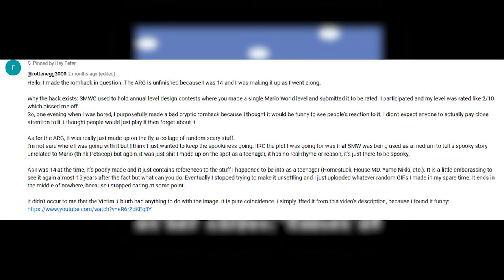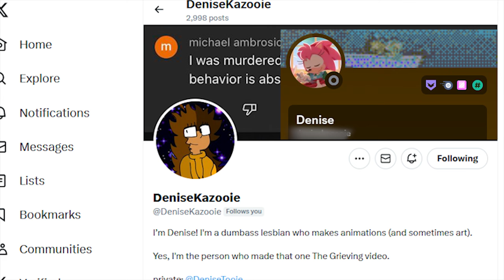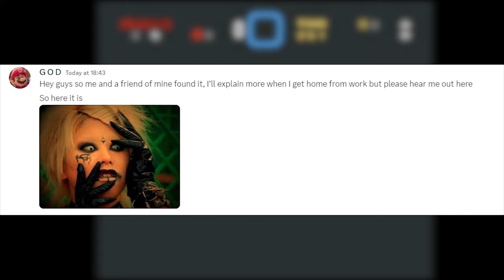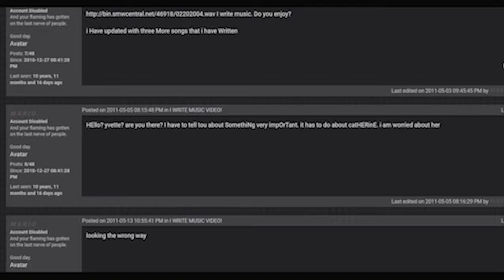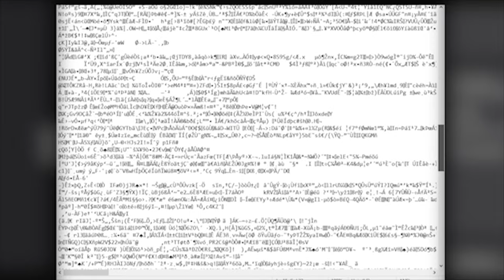How The Lost M A R I O Victim #1 image was Finally Found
The M A R I O ARG has been solved - except for the infamous 'Victim #1' image, which has been lost media for 14 years, until now. Someone this month has actually found it! And I explain how he and others did it in this video. Stick around till the end for the conclusion for this shocking case of lost media inside an ancient ARG!

The M A R I O ARG is the brain child of someone submitting several different ROM Hacks of Mario World, that all tell a confusing story meant to be interpreted and solved with various in-game clues and files on his profile. On the 1st of September, everything has been found out completely! The mystery has been solved.

The front line sleuths of this ARG:
Midnight Krick: @MidnightKrick
KTB: @KayTeeBee
Denise: @DeniseKazooie

My name is Peter, and I cover strange and interesting video games every single week. Join me in my journey to talk you ear off about every single one!